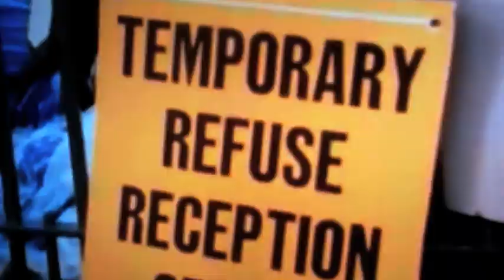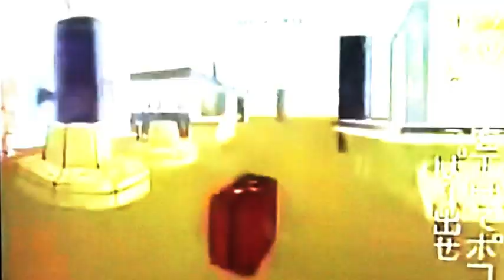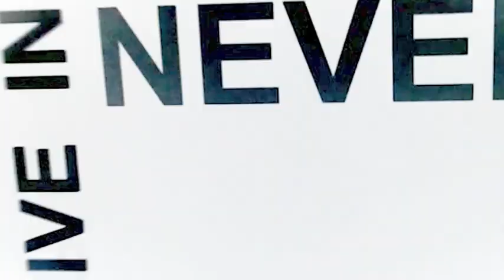"Where I`m from" by Picnic Area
"Where I'm from" (from the album "No country for young men") by Picnic Area. Song by Andy Callen, video by Wayne McDonald.

"Take the very dark days of my youth
Wrap them up as something like the truth
Learn to hate, and learn to sin
Give false hope to those who’ll never win
This place will be here long after I’ve gone
It won’t define me, it’s just where I’m from

Once the church and union gave us light
Made us feel that there was hope in sight
Now it’s time to hate your fellow man
Put him down, whilst grabbing all we can

This will always be your finest hour
Singing “No surrender” in the shower
This land will be here long after I’ve gone